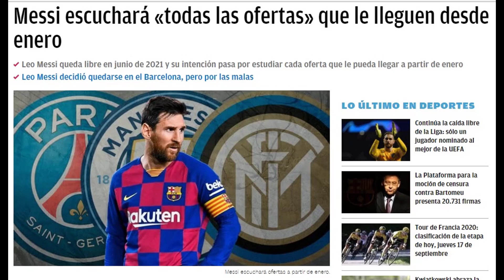FILTRAN LAS VERDADERAS INTENCIONES DE MESSI A PARTIR DE ENERO DE 2021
Al contrario de lo que muchos puedan pensar, las verdaderas intenciones de Messi en el barça se van a ver a partir de 2021